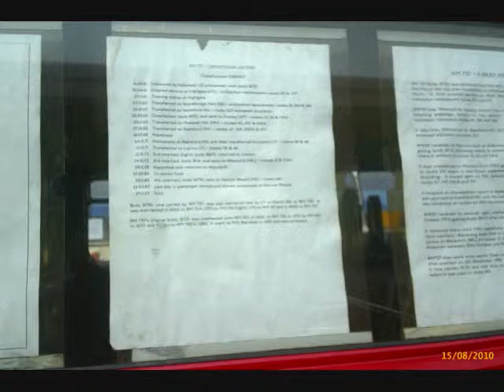On The Buses 0001